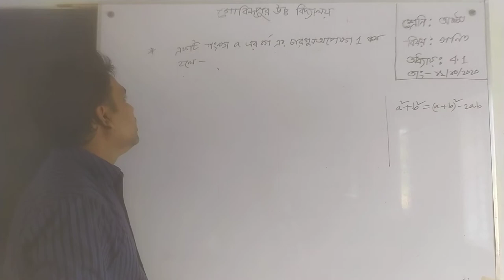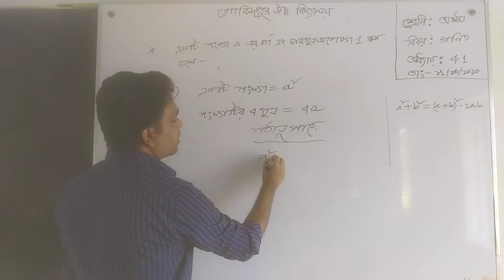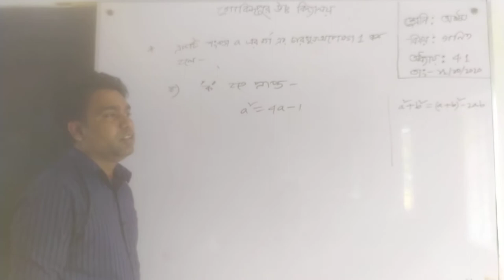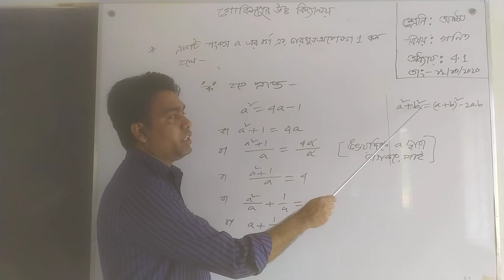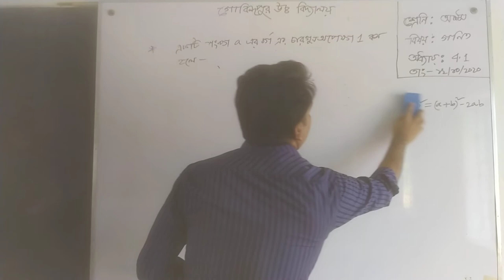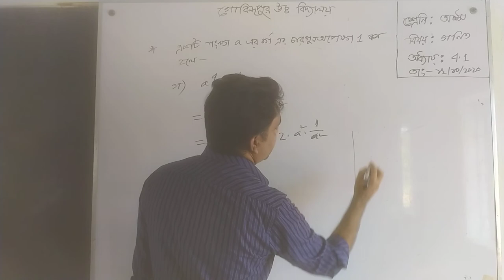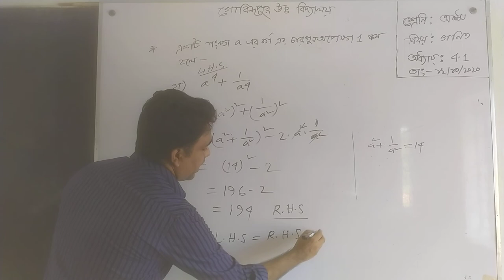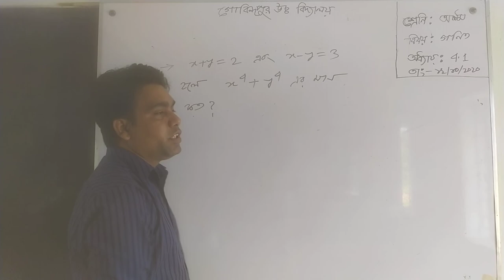Gobindapur High School, Dupchanchia, Bogura